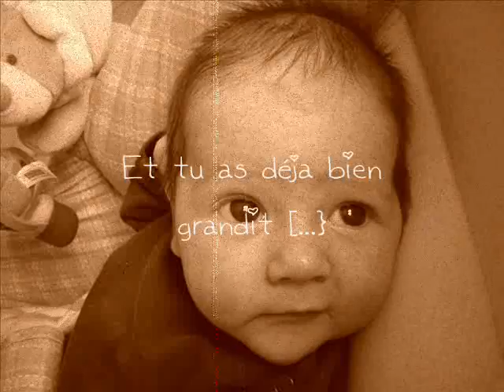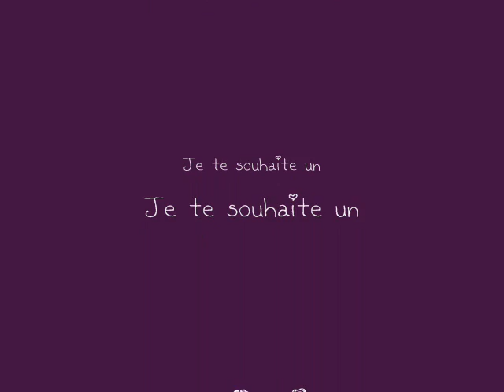Kikib0u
La wideo faite par mouah pour son anniveuuuh